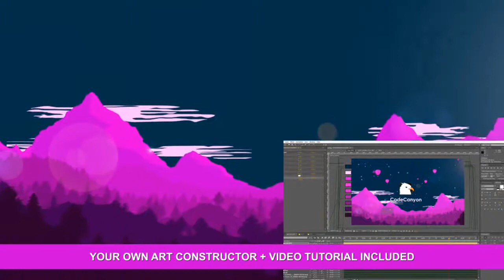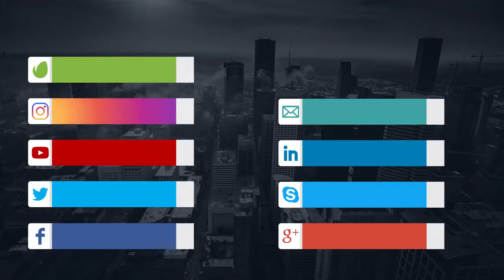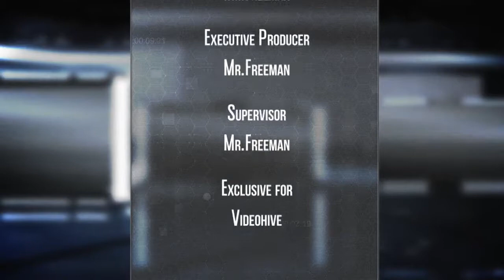Future Glitch Logo - After Effects Template | Mega Pack +10 items